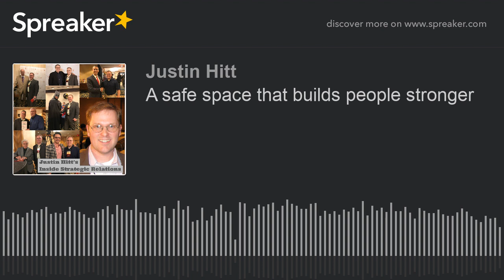Safe Spaces That Builds People Stronger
In modern culture, the term safe space refers to places created for marginalized individuals. A scary concept because it relies on the non-marginalized to provide for those perceived as marginalized. Think about that carefully.

When you create a safe space that makes people stronger, you don't build it for someone else. You build that space for yourself, your community.  While a controversial topic, it is an application of strategic relations.

A safe space is both mental and physical. While this demonstration is specific to my experiences, it provides an example of applying your own experiences.  Take back your power to change your world and increase your influence.

The bigger truth is that you can do a lot to elevate your position in society. You won't need someone to create space for you when you understand how to cultivate your own space.

Worse, this perversion of having to create space for others makes room for harmful activities.  Protecting the marginalized does nothing to improve their situation.

And how is it your place to define another person's marginalization in the first place?  There are some things about popular thinking I'll never understand.  Focus your mind on what is right.

You don't need to tear down one space to make another. There is enough room for everyone, every thought, and belief.  Cultivate your mind to the fact orientation rather than emotions. Understand the power of socialization and dialog.

This episode includes a COVID-19 realization.  Listen carefully.  And if you'd like more insights like this, join the Inside Strategic Relations newsletter,